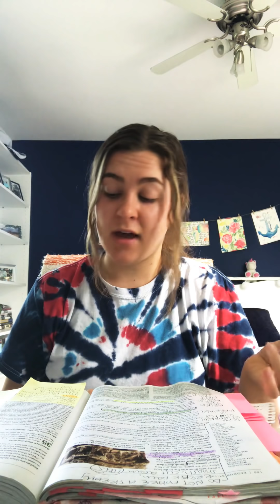Are you settling in your relationship with God?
Hi friends! :) A lot of you have been asking me what do you do when you are in a dry season of faith with Jesus and how to get out of a dry season of faith? Well I have a question for you - Are you settling with you relationship with God? The isrealites definitely settled while Moses was RADIATING GOD'S GLORY!
It's time to STOP settling and START radiating! AMEN? AMEN!

All the glory to my Father in heaven for this :)

We post christian inspiration and christian advice videos weekly! We love being christian youtubers & spreading the love of Christ on this platform!